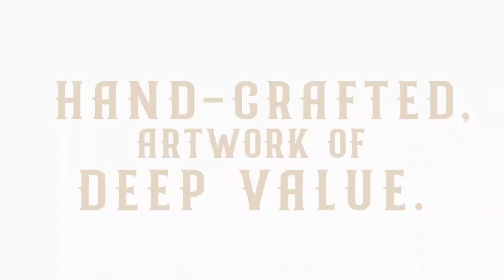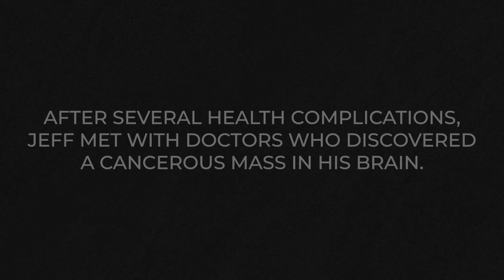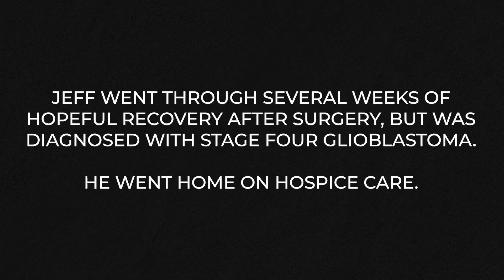We Reflect the Image of God in What We Do | Kevin Queen | Crafted | WEEK FOUR | Message Only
If you work in the marketplace as an educator, a designer, a songwriter, a lawyer, an author, or whatever your profession might be, it is easy to think you don't work in ministry. The truth is if you are a follower of Christ, you are in ministry every day.

When you are at home, at work, at school, with friends – you are reflecting the image of God in who you are and how you act, and ultimately giving Him glory. In this final week of Crafted, Pastor Kevin talks about how God can use you and your gifts to give God the glory.

PEACE
Lane King